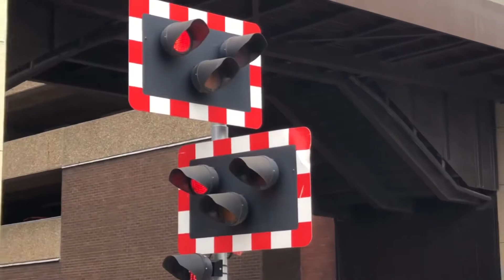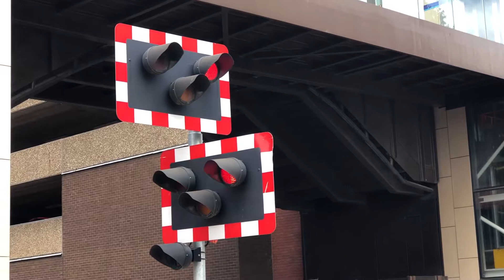*Slanted Skirt* Lincoln High Street Level Crossing (02/08/2021)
Recording Location: High Street, Lincoln, Lincolnshire
Postcode: LN5 7DN
Timetable: Lincoln Central (LINCLNC)
Trackside Information:  SPD3 82 Miles 49 Chains.
Line Speed: 35mph.